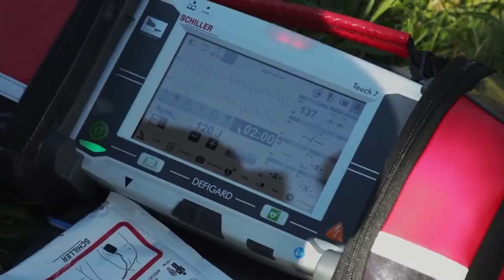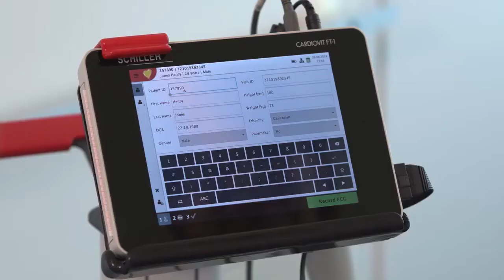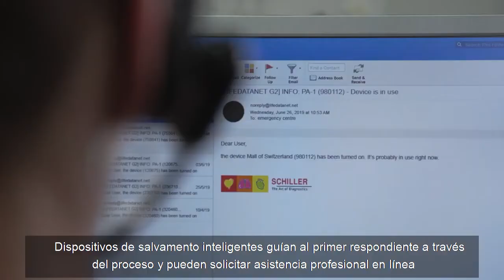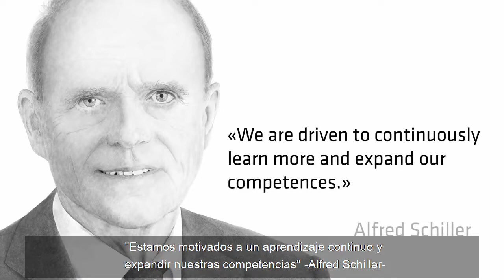Schiller latam , Schiller México, Equipos médicos el arte del diagnostico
"Siempre he querido salvar vidas" Alfred Schiller.
Más de 45 años innovando y estableciendo
​nuevos estándares en la industria.
Nuestra compañía fue fundada en 1974 por Alfred E. Schiller. A partir de ese momento, nos hemos convertido en fabricante y proveedor líder mundial de dispositivos para diagnóstico cardiopulmonar, desfibrilación, monitoreo de pacientes y soluciones de software para la industria médica.